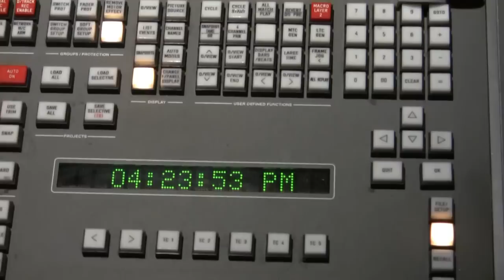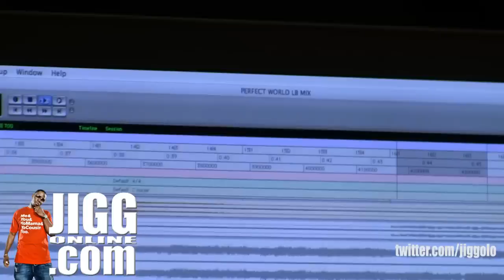Behind the Scenes @ Patchwerk Studios: Mixing "A Perfect World"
At Patchwerk Studios while Leslie mixes the new single "A Perfect World" COMING REAL SOON!!!